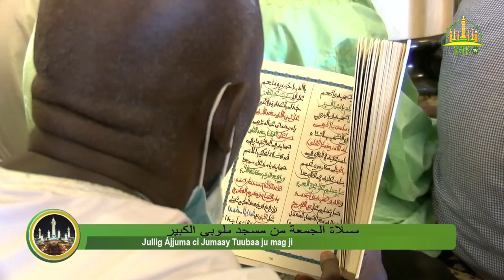Jullig Àjjuma ci Jumaay Tuubaa ju mag ji